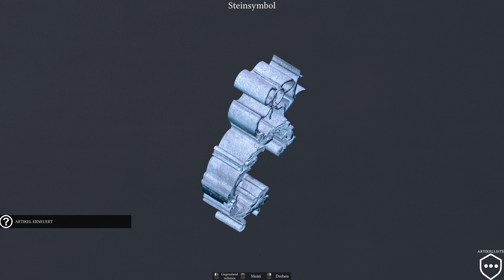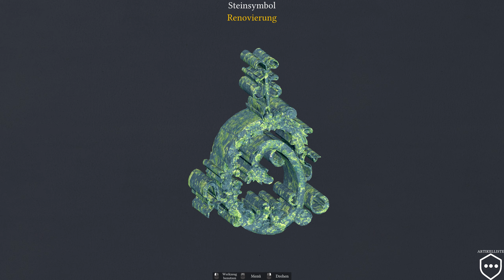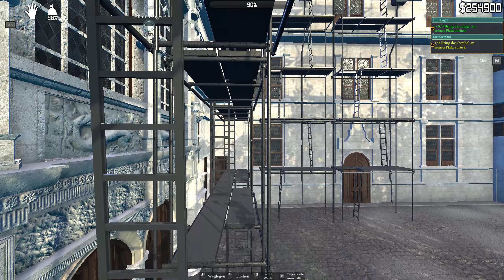Monuments Flipper # 8 - Ein Schloss voller Müll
« Let's Play Monuments Flipper »

« Willst du auch die Geschichte retten  ? »